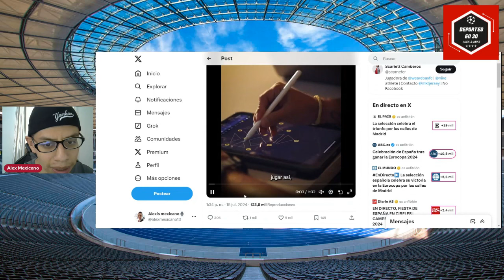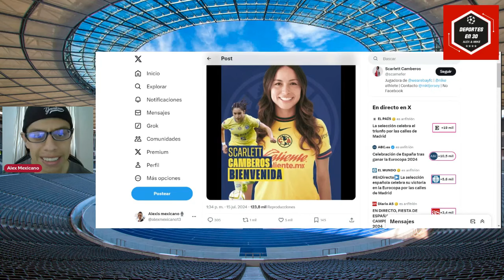🚨¡Oficial! SCARLETT CAMBEROS es NUEVA JUGADORA de AMÉRICA FEMENIL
La nota del día, SCARLETT CAMBEROS es nueva jugadora de las águilas del América y tendrá esta segunda etapa.